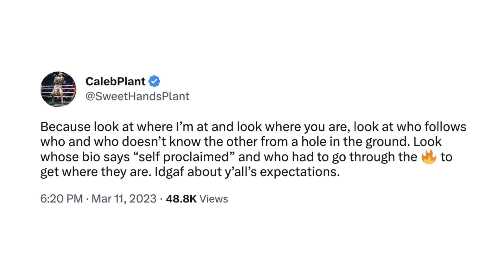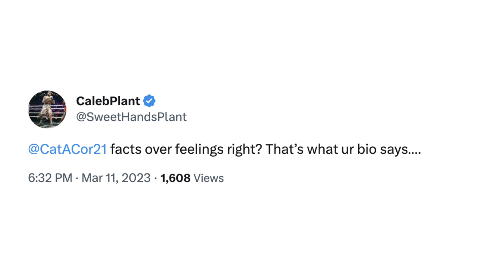"PUT SOMEBODIE'S D**K IN IT" - ANGRY CALEB PLANT LASHES OUT AT FAN WHO HAD HIS NAME IN HER MOUTH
Former world champion Caleb Plant recently took to social media and lashed out at a fan who said he had "low expectations" to perform against David Benavidez because his style is predictable and his skill level is not exceptional. You don't want to miss what went down. Check it out!